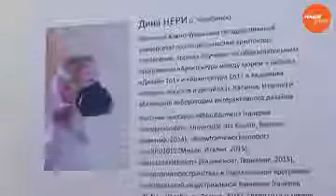Лучшие выходные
Наше утро. 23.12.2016 смотрите весь выпуск по ссылке

Как провести интересные выходные расскажет наш корреспондент Арутр Ишпулатов